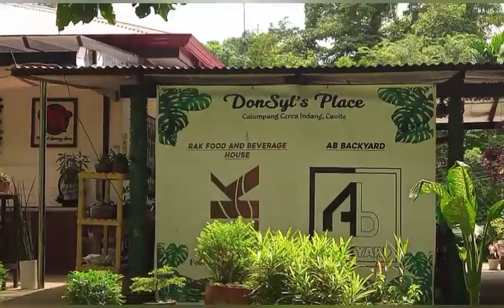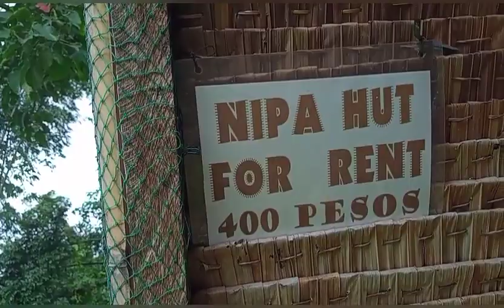family bonding at DonSyl Place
magandang place perfect for family bonding enjoy much Kami